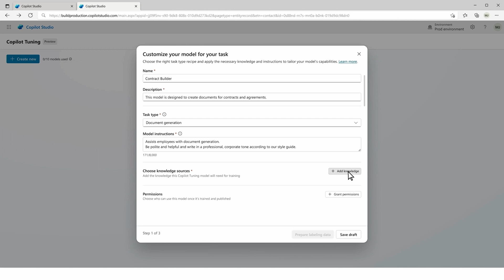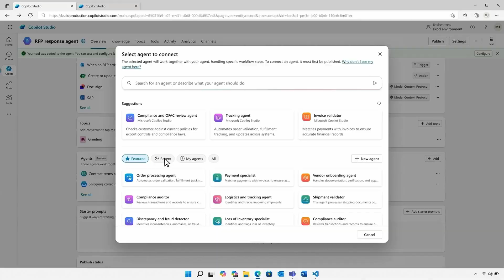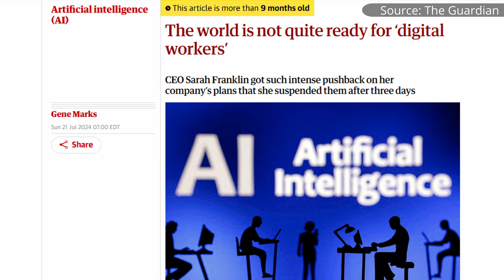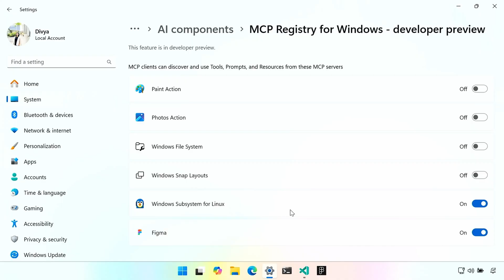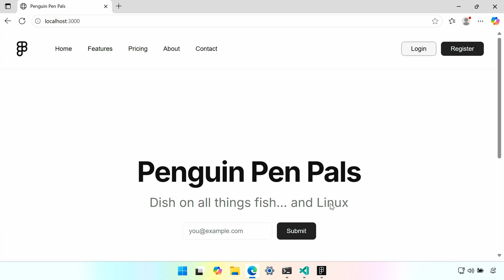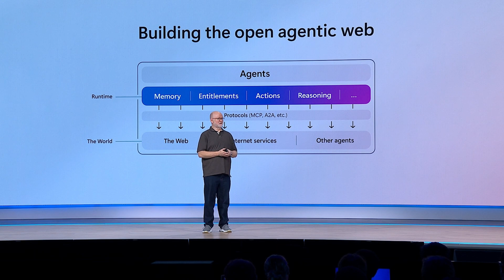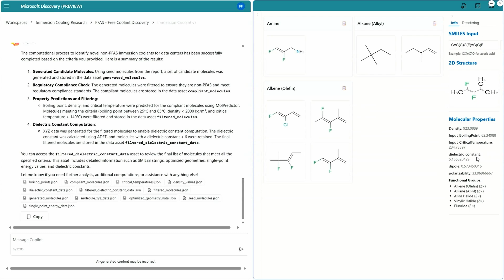Copilot Tuning, Windows MCP, and MORE: Build 2025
What was announced during the day 1 keynotes at Microsoft Build 2025?

➡️ Do you need help with your Microsoft 365 Copilot adoption or other digital transformation?

📕 Check out Nick's book on AI adoption for smaller businesses, Who's in the Copilot's Seat

Find out the key takeaways from the Microsoft Build 2025 keynote as announced by Satya Nadella and Kevin Scott. From new Microsoft 365 Copilot Tuning to Entra Agent ID and even Windows MCP.

📖 Chapters:
0:00 Introduction
1:15 Copilot Tuning
3:13 Multi-agent Orchestration
5:11 Model selection in Azure AI Foundry and Copilot Studio
6:33 Entra Agent ID
8:11 Windows MCP
11:04 Microsoft: The Next Generation